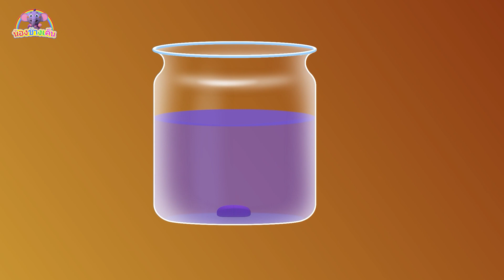เพลงเด็ก -เพลงแมวน้อย | Kent The Elephant Thai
แมวนั้นยอดเยี่ยมมาก และก็ตลกสุด ๆ ด้วย! ใครไม่ชอบแมวและลูกแมว? พวกเขาทำให้เราหัวเราะและมีความสุข! เรามาดูกันว่า Kent The Elephant และ Kitty Cat เพื่อนของเขาใช้เวลาทั้งวันและร้องเพลง Kitty Cat Song อย่างไร

► คลิ๊กที่นี่เพื่อติดตามช่องของน้องช้างเค็น : 🔔
► Kent วิดีโอการศึกษาที่ล้ำลึก : 🏫
►ไทยเพลงเคนท์ช้างสำหรับเด็กปี 2022!
► ช่องน้องช้างเค็น : Kent The Elephant Thai

ช่องน้องช้างเค็น :
เคนท์ช้าง เป็นตัวละครแอนิเมชั่นน่ารักที่พัฒนาขึ้นสำหรับเด็กโดยเฉพาะ เขาชอบทำทุกอย่างด้วยวิธีที่สนุกสนาน ซึ่งรวมถึงการร้องเพลงที่น่าตื่นเต้นสำหรับเด็ก ๆ ที่น่ารัก ร่วมกับเพื่อนซี้อย่างมูมู ลุค และทิม ไม่ว่าจะเป็นเวลาผจญภัยหรือภารกิจในแต่ละวัน เขาพร้อมเสมอสำหรับการเรียนรู้สิ่งใหม่ ๆ ไม่ว่าจะเป็นสี ตัวเลข หรือรูปร่าง เข้าร่วมโลกของ Kent และเป็นส่วนหนึ่งของเส้นทางการเรียนรู้ที่สนุกสนานน